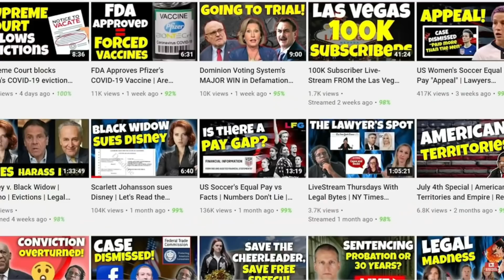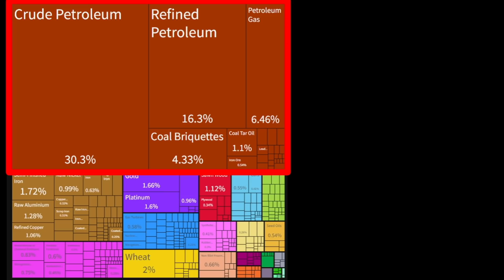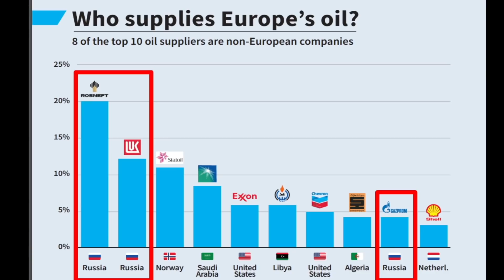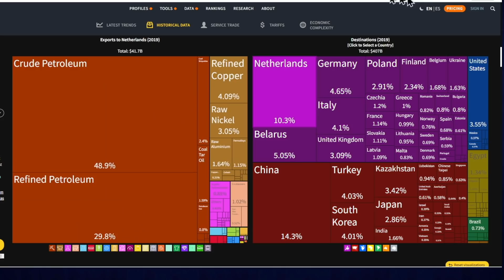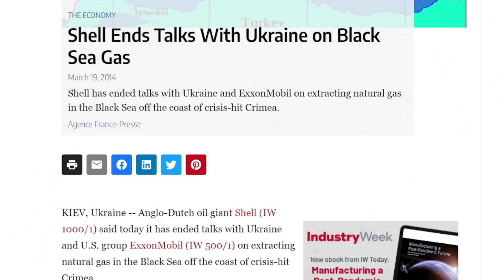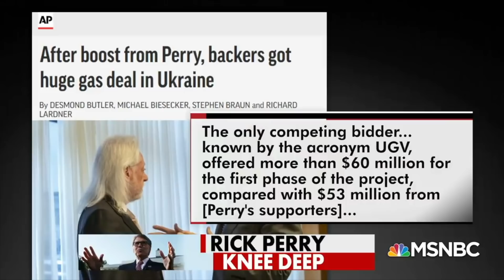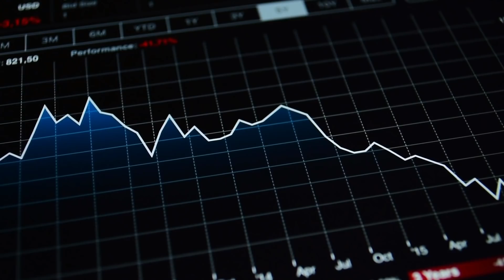Why is Russia Invading Ukraine? Opinion!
My Thoughts on the Russia Ukraine Conflict.